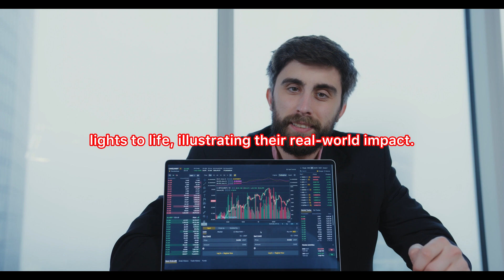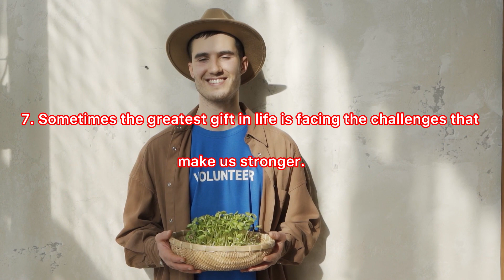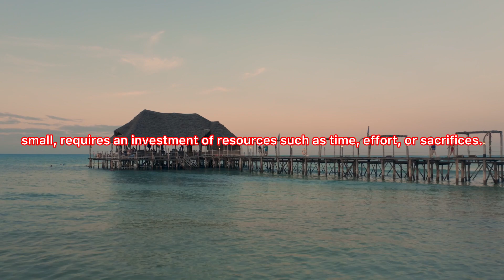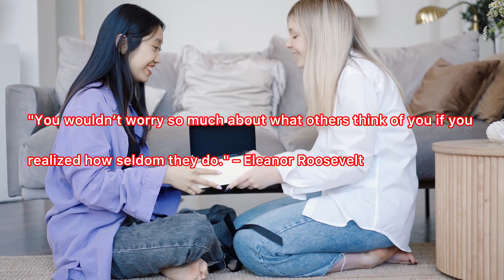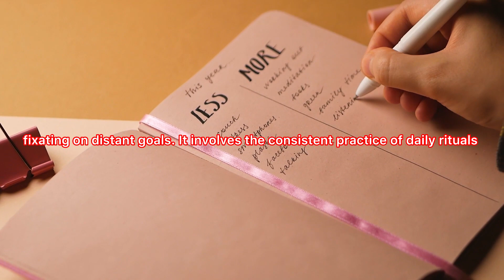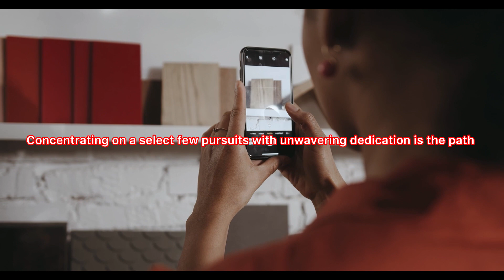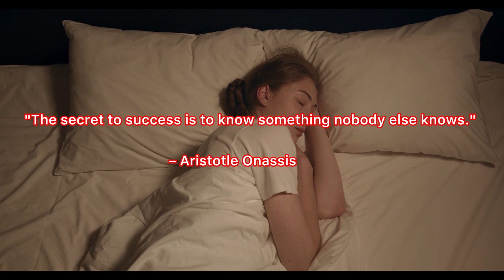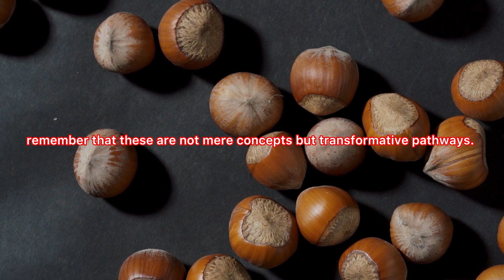Watch Everyday and Change Your Life 7 Interesting Facts प्रतिदिन देखें और अपना जीवन बदलें 7 रोचक तथ्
Watch Everyday and Change Your Life 7 Interesting Facts प्रतिदिन देखें और अपना जीवन बदलें 7 रोचक तथ् - Motivational Speech 2024

Welcome to an inspirational journey rooted in wisdom, a prominent figure in personal development and success. In this video, we've meticulously curated and re-imagined his insightful advice to help you explore determination, establish clear goals, and uncover the secrets to turning your dreams into reality. Join us on this transformative voyage to enhance self-discipline, build financial goals, and initiate positive changes in your life. If you're seeking motivation and valuable insights to self-improvement, then this video is tailor-made for you. Don't miss the chance to create the life you've always desired. Start your journey today!